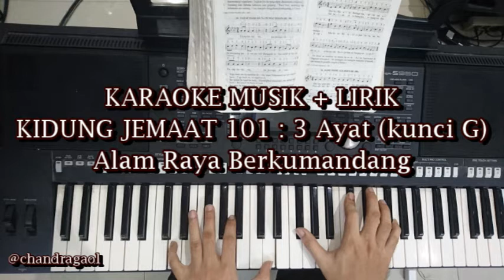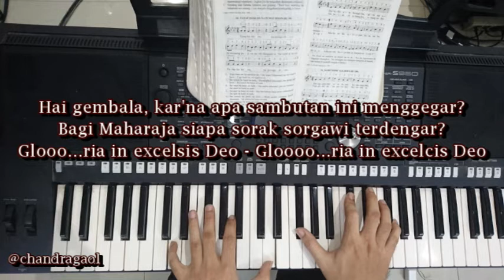KJ 101 Alam Raya Berkumandang - Karaoke Kidung Jemaat Lagu Rohani Natal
welcome to this channel.. selamat menikmati konten - konten channel ini.